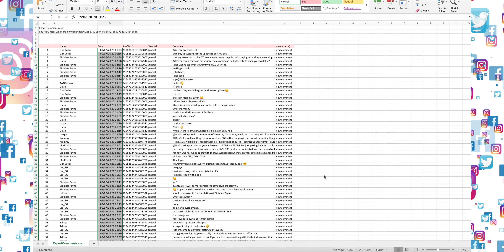How to Export Private Discord Chat History